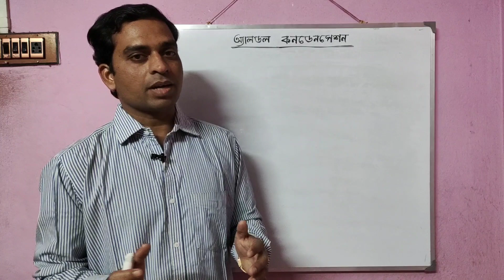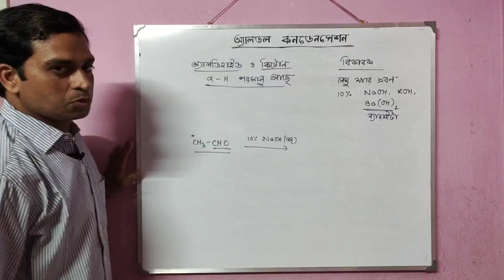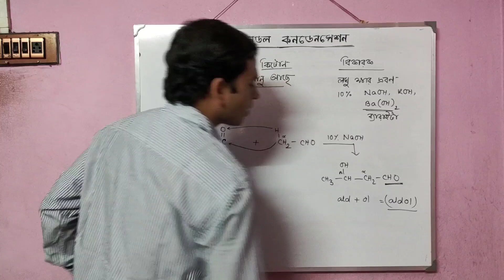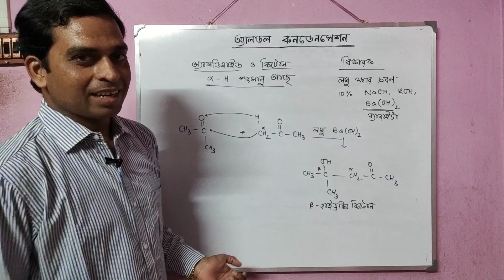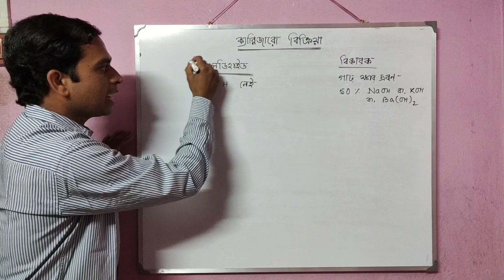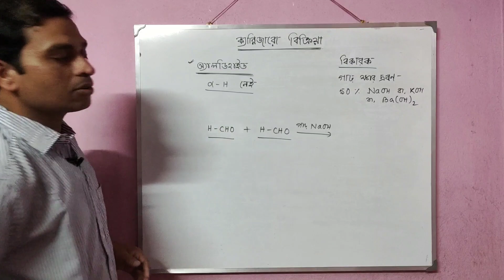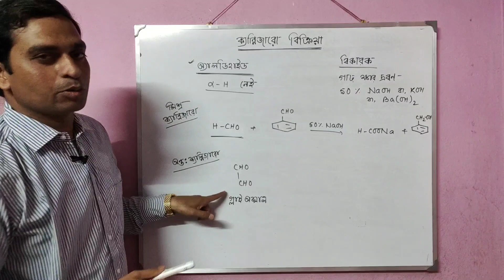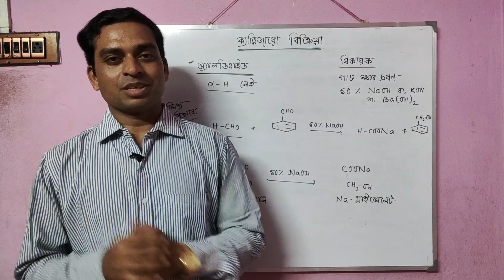Aldol and Cannizzaro Reaction | Aldol Condensation Class 12 Organic | in bengali by Joydeb Pal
Hello I am Joydeb Pal. In this video I discussed about Aldol Condensation and Cannizzaro Reaction, two most important reactions of Aldehyde, Ketone, Carboxylic acid chapters of Organic Chemistry Class 12. Every year questions come from these two reactions.

Queries solved -
1. Aldol Condensation.
2. Cannizzaro Reaction.
3. Aldol and Cannizzaro reaction in Bengali.